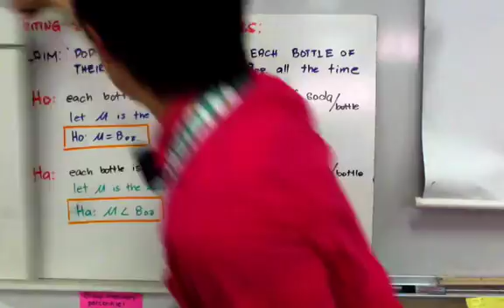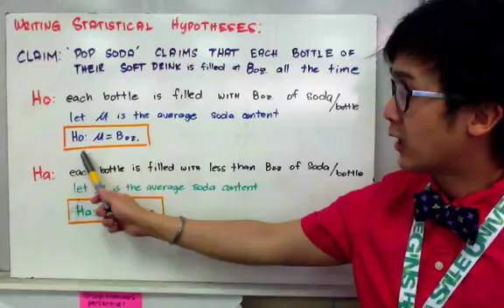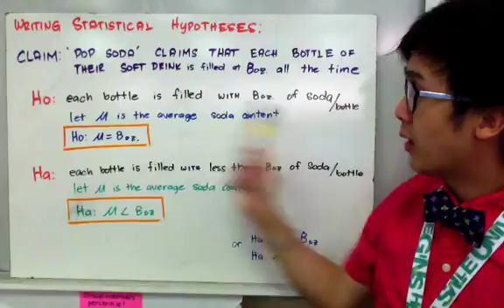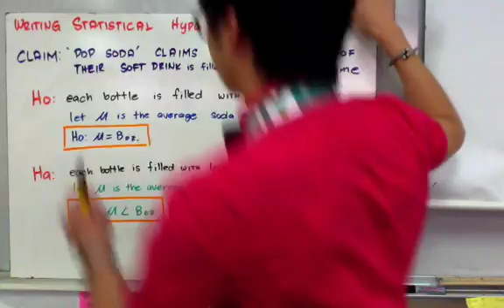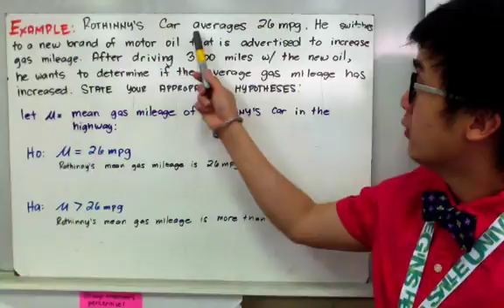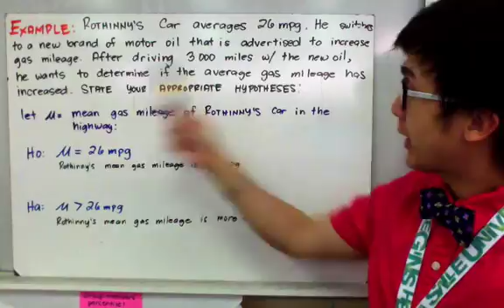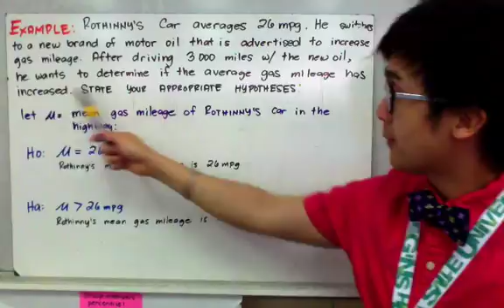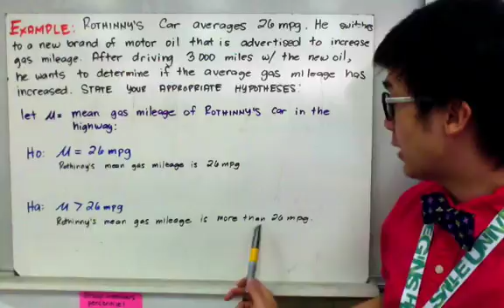Statistics: Introduction to Hypothesis Testing in Filipino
Ang statistics lesson na ito sa inferential statistics ay nagpapakita kung paano gawin ang hypothesis testing mula sa sampling distribution.  Ang tamang pagsulat ng null hypothesis at alternative hypothesis ay mahalaga sa pagsulat ng conclusion about sa claim base sa given sample ng experiment.  Tandaan lamang na hindi kaya naga-ACCEPT ng null or alternative hypothesis kung hindi nag rereject or fail to reject the null hypothesis.

0:03 What is hypothesis testing
1:24 writing your hypotheses
4:10 Example on writing your hypotheses